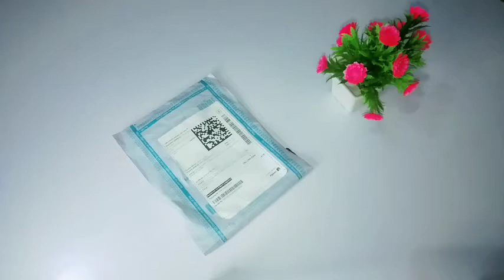TechBlaze Black 3.5mm Jack Headphone Mic Audio U Shape Splitter Cable Male to Fe ... unboxing